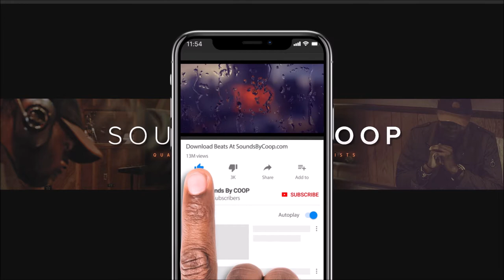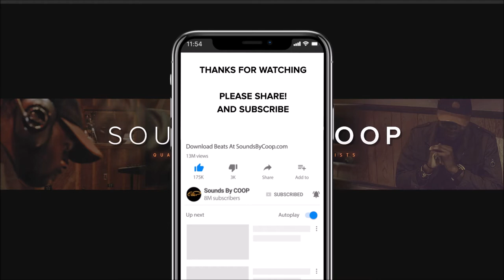FREE BEAT Lil Wayne Type Beat Exclusive Instrumental - 'CROWN ROYALE' produced by soundsbycoop.com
FREE BEAT | Lil Wayne Type Beat

 ★☆★ New Lil Wayne Type Beat "CROWN ROYALE" Produced by Sounds By COOP

This beat inspired by Lil Wayne and also The Game. I imagine both of these rappers on this instrumental. I categorize this beat as a Lil Wayne Type beat because it is both complex and introspective, like Lil Wayne tends to be in his music. I could hear this beat as a backtrack to one of the songs from Lil Wayne album Tha Carter V (Tha Carter 5).

I hope you enjoy the free beats on my page. Thank you for your continued support!

I enjoy music from a wide variety of musicians including but not limited to Drake, Lil Wayne, The Game, Meek Mill and more.